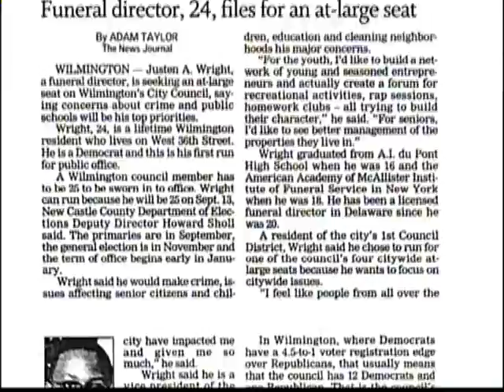Breast Cancer Awareness and Education on the Wright Moment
This is a video on Breast Cancer Awareness and Education Featuring Desiree Potts, Tracy Burns, Kalila Hines, and Tynetta Brown. The clip starts about 5:27 minutes in. This video aired on the The Write Moment on Comcast Channel 28